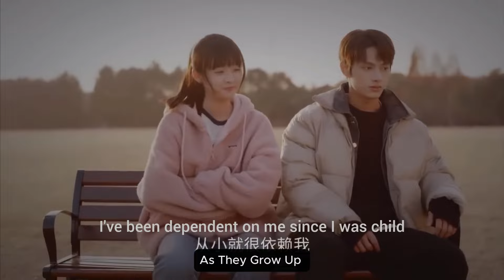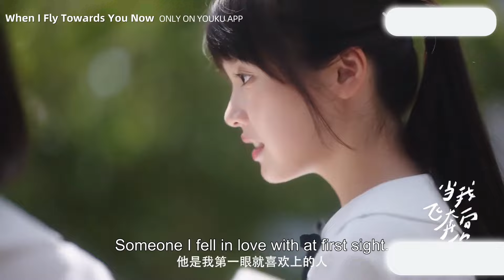Top 10 Blockbuster CHINESE DRAMA With BILLION Views Worldwide!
I have listed the Top 10 Blockbuster Chinese Drama here watch all of these dramas are with the highest ratings and Newlyu Reseaed Drama on Netflix or Amazon Prime Here my Top 10 Chinese Drama That I like and you Might also Like Them,

if you Want to Find the best Chinese Drama To watch this Weekend Check the list below and Enjoy it, here in this drama You can Find romance Comedy, and fantasy all in One Place.

Video Transcript

00:00 INTRO
00:27 MEET YOURSELF
00:58 EXCLUSIVE FAIRYTALE
01:53 FOREVER LOVE
02:34  Put Your Head on My Shoulder
03:11 My Little Happiness
03:35 OUR SECRET
03:50 When I Fly Towards You
04:26 GO Ahead
04:48 Hidden Love
05:20 You Are My Glory

Upcoming Contents Soon...
cdrama eng sub full episode
korean dramas with english subtitles full episodes
chinese mini dramas with english subtitles
chinese drama in hindi dubbed
new chinese drama eng sub
chinese drama eng sub
chinese television drama series eng sub
in china travel
drama script
chinese drama in english full episode
chinese drama with english subtitles
chinese short drama eng sub
chinese drama eng sub full episode 1
chinese drama eng sub full version
chinese drama series with english subtitles
drama script
korean drama romantic scenes
korean drama with english subtitles
korean drama explained in hindi
kdrama in hindi dubbed
korean series with english subtitles
chinese drama eng sub ep 1 full episode
chinese drama eng sub new release
watch chinese drama with english sub
latest romantic chinese drama with eng sub
youku chinese drama eng sub full episode
chinese romance drama eng sub full episode
china english
new korean drama with english subtitles
full korean drama with english subtitles
new korean drama eng sub full episode
new korean drama chinese love story
asian drama series with english subtitles
romantic scene in korean and chinese drama
new chinese dramas with english subtitles
full version chinese drama eng sub